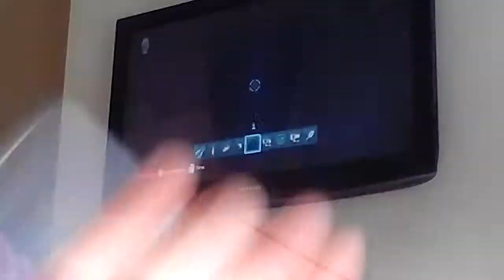Minecraft nether part 1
Plz check out are sisters channel its umm.. Babyteeth4